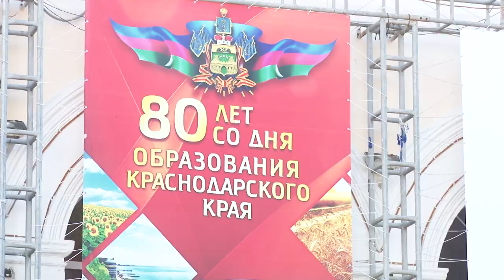80-летие Краснодарского края в Анапе отметили с размахом